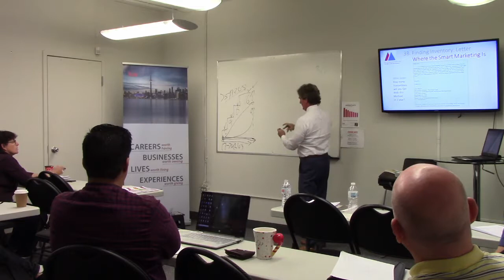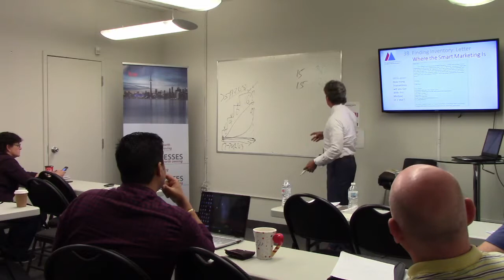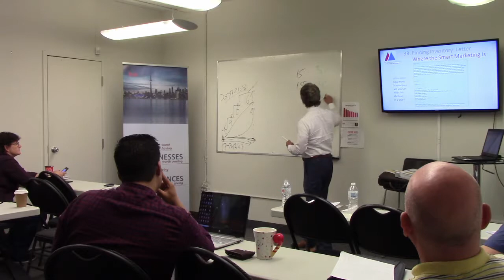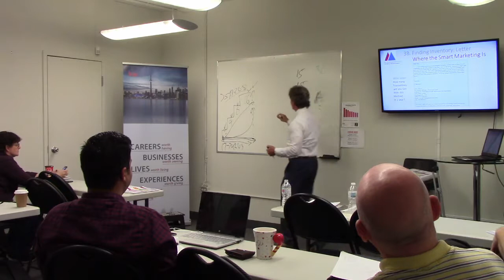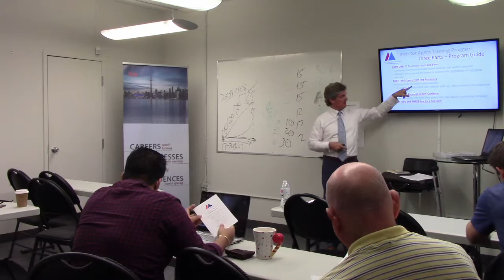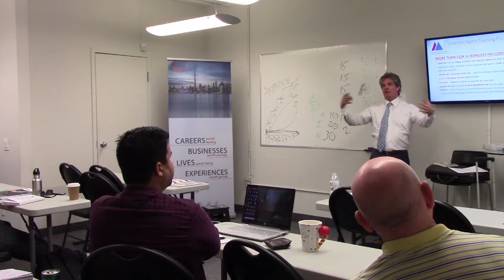Investor Agent's Best Practices with Gary Wilson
Guiding You to Massive New Wealth in Real Estate in 1 Year or Less Guaranteed!